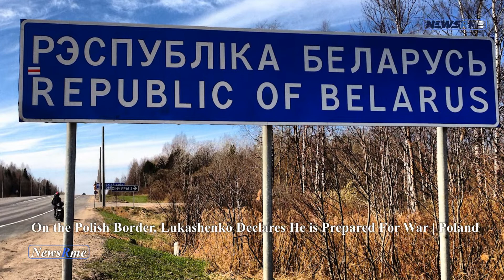On the Polish border, Lukashenko declares he is prepared for war | Poland News | NewsRme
According to Belarusian President Alexander Lukashenko, the country is prepared to take military action along its border with Poland in the event of NATO intervention. On the Soloviev Live YouTube channel, a video of their talk has been posted.

Solovyov inquired of Lukashenko whether he believed NATO had a plan to deploy a peacekeeping force to Belarus in order to safeguard the country's Polish residents. He responded by saying he didn't rule anything out just because it's hypothetical.